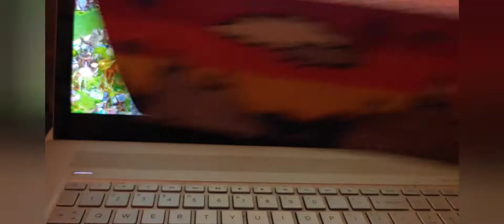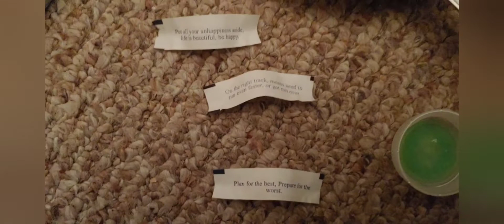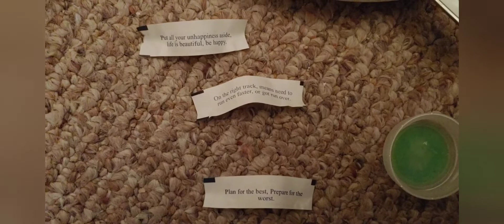My Dinner : Day 1950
November 5, on another good day, I'm still working on the latest styrofoam drawing.